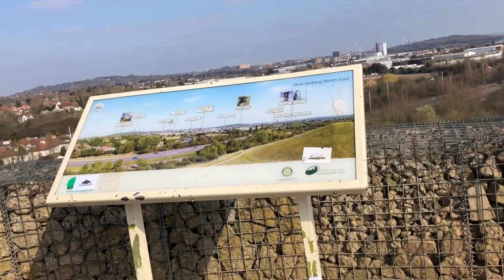Exploring Northala Field(park in northolt,England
Northala Fields is a park located in Northolt,in the London Borough of Ealing.its consists of four artificial hills standing next to the A40 western Avenue,a Large field area a children’s play area.the hills were constructed using rubble from the demolition of the original wembly stadium.the park was created as part of the Northolt and greenford country park project,and backs onto the older Rectory Park.